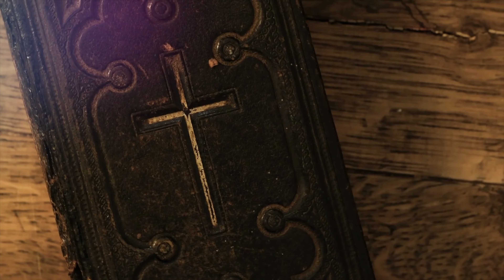Zło szerzy się w kolejnych pokoleniach s9e8